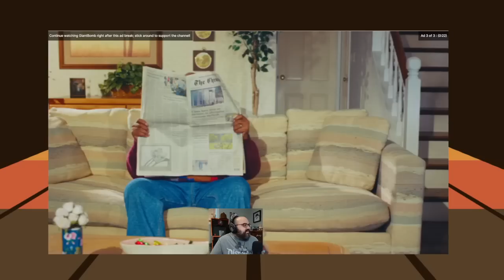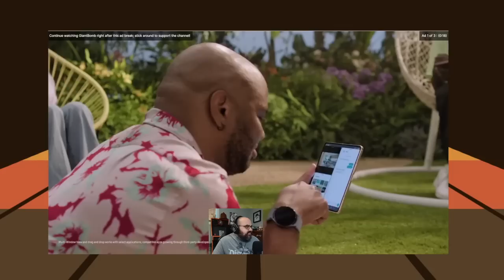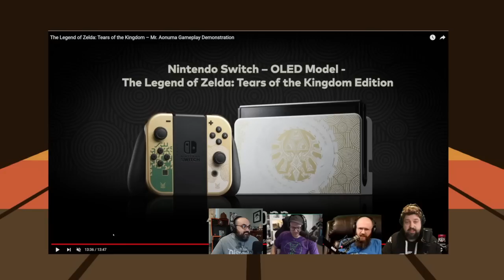Mike reacts to Giant Bomb reacts to Tears of the Kingdom gameplay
I was there all along.